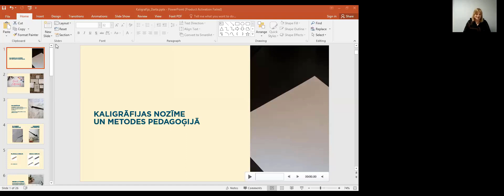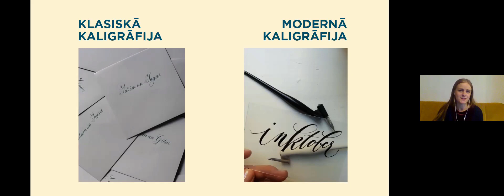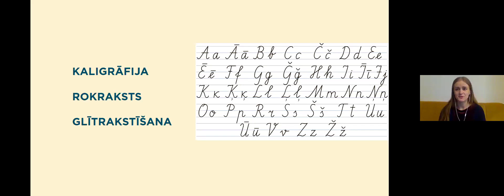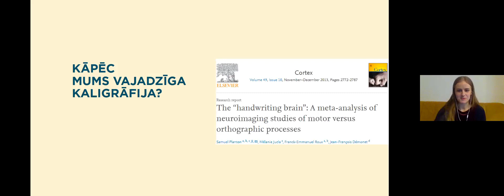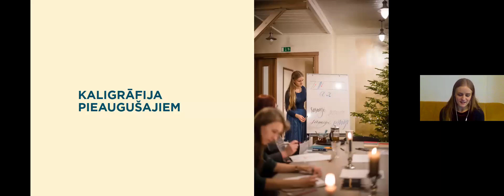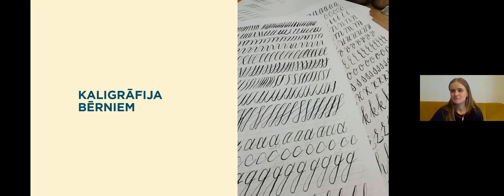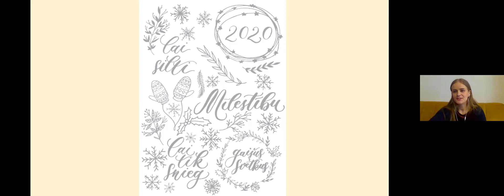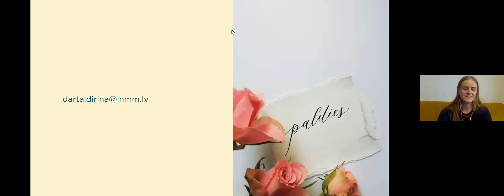LEKCIJA: Dārta Dīriņa. Kaligrāfijas nozīme un metodes pedagoģijā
Mākslinieka Jūlija Madernieka īpašais stils caurvij visas mākslinieka darbības sfēras, tostarp arī viņa veidotās ģeometrizētās burtu formas, kas apvieno etnogrāfisko ornamentu, rūnu rakstību un jūgendstila ietekmes. Madernieks uzskatāms par pirmo 20. gadsimta sākuma burtveidolu dizaineru Latvijā, un viņa grafiskās valodas daudzveidība spilgti izpaužas vairāku izdevumu noformējumos.

Dekoratīvās mākslas un dizaina muzeja izglītības programmu kuratores un kaligrāfes Dārtas Dīriņas lekcija primāri ir paredzēta pedagogiem, rosinot nodarbībās pielietot dažādus kaligrāfijas veidus. Tiks akcentēta kaligrāfijas nozīme ne vien vēsturiski, domājot par lietišķo grafiku, bet arī fiziski – roku motorikas attīstībai. Klausītāji varēs iepazīties ar treniņu tehnikām, ko pielāgot atšķirīgām vecuma grupām.

Lekcija norisinās izstādes MADERIEKA STILS izglītības un publisko pasākumu programmas ietvaros.